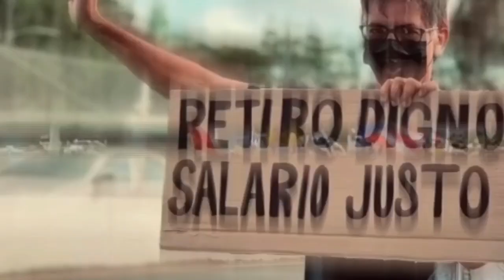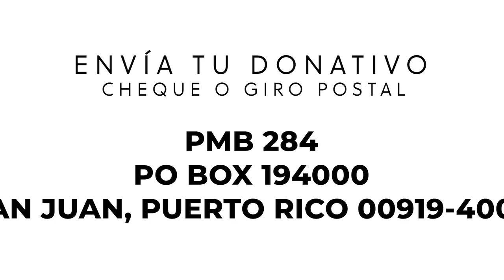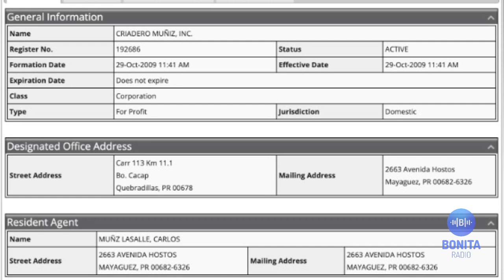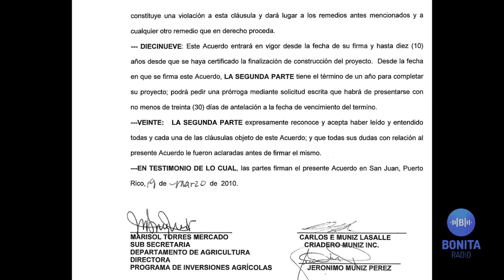EELU Rafy Pina, corruptos y asesinos espectáculo para entretener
fundamentalismo PNP periodismo La inversión mediática del espectáculo de Rafy Pina vs. la denuncia, la fiscalización y la cobertura de los temas de que inciden en la democracia puertorriqueña. Los antecedentes. Jerón Muñiz Lasalle, comisionado de barrio del penepé en Quebradillas con expediente negativo pero insiste en correr de la mano de Thomás Rivera Schatz. Mientras, en el residencial Villa Esperanza de Río Piedras denuncia que no hay proyectos para atender callidad de vida en su entorno. ¡Sintoniza y comparte!